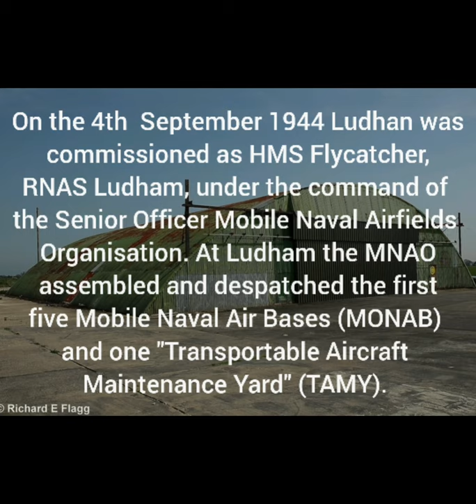RAF Ludham, Norfolk.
Travelling back to 1940s RAF Ludham